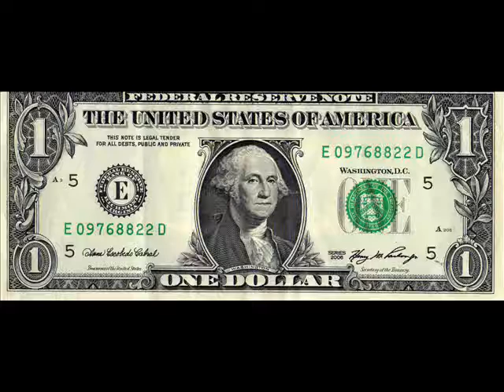TO FAST DOG BY DOG ELIMINATOR